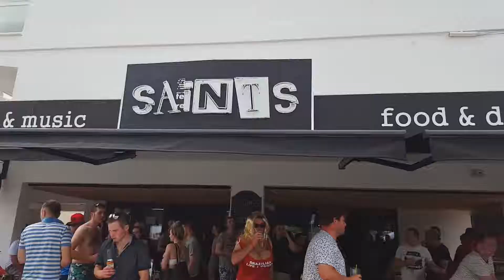Promo Boat & Basement